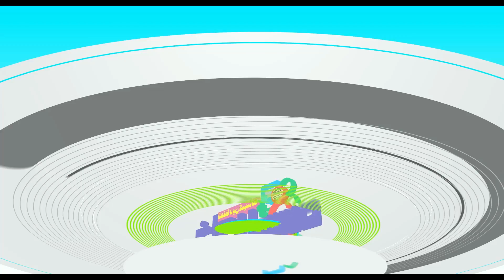KHAS MULAQAT || Ep.18 || खास मुलाक़ात تحفظ دین دہلی یوپی کے برانچ کے ذمہ داران سے خصوصی گفتگو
Best Mobile For Video Recording, Editing & Gaming etc.